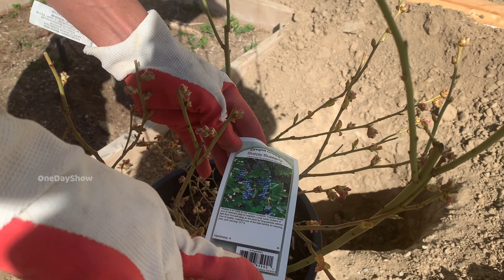Fruit and Vegetable Garden Tour | അമ്മയുടെ പച്ചക്കറി തോട്ടം | OneDayShow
If you enjoyed the video make sure you share it with someone.